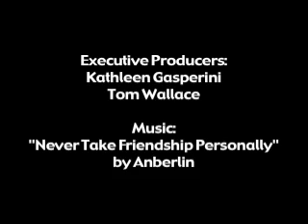Anberlin Interview from Vans Warped Tour 2007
Warped Reporter Lisa interviews Anberlin from the Van's Warped Tour 2007